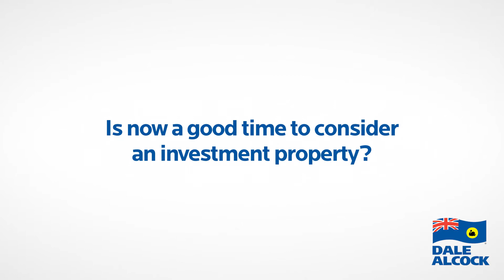Seize Your Moment: WA for Investors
Life's about taking advantage of key moments. Dale gives his advice on why now is a good time to consider property investment in WA.